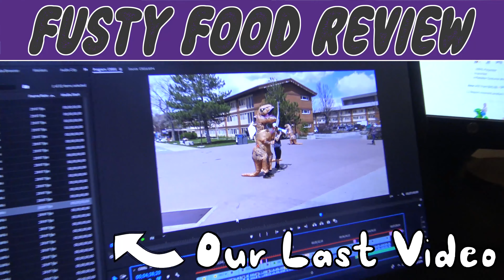Protesting Dinosaur Egg Oatmeal With Actual Dinosaurs!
We do not stand for putting Dino Eggs in Oatmeal. Eating baby dinosaur eggs is inhuman and wrong. We are taking a side against Quaker Dinosaur Eggs. Dinos around the world are standing up and fighting for what is right!
Dinosaurs are extinct so why are we eating their eggs?
We will boycott Quaker Oatmeal until they make this right. We will not be satisfied until all boxes of Dino Oatmeal is off the shelves of every supermarket.

Today our team bought and made signs and took a stand at Northern Arizona University. This is an ongoing problem and we were trying to make our voices heard. Eating Dino Eggs is WRONG! DO NOT EAT QUAKER OATS OATMEAL.
The protest was held by Ky who is taking a stand at Northern Arizona University. He is protesting on north campus trying to bring awareness to this problem. This is a worldwide problem and should be your number one priority.

Stick around if you want us to be idiots in public more often.

Thank you  First Amendment for allowing us to protest without going to jail. I owe you one.